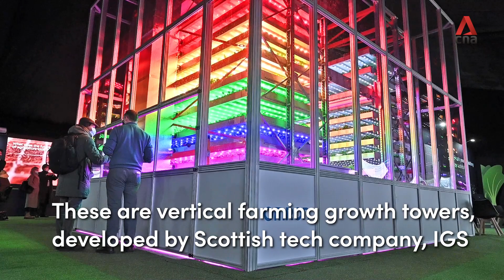Recreating Tuscany in Singapore: Vertical farming technology at COP26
Scottish company IGS showcases its vertical farming growth towers on the sidelines of COP26. On these trays, light, water and air vents recreate the sun, rain and wind needed to grow plants in an urban environment like Singapore. Full story